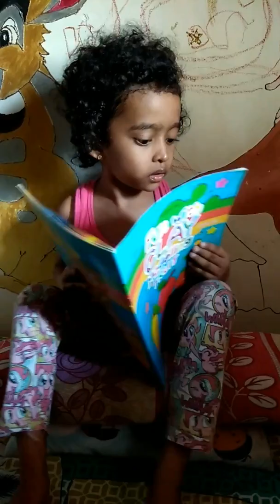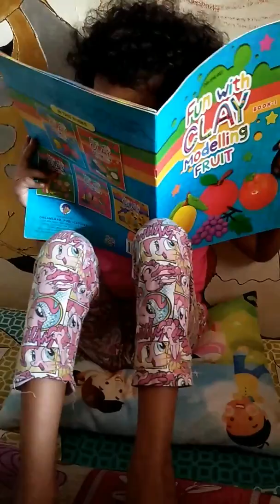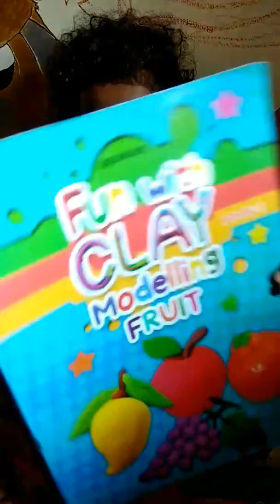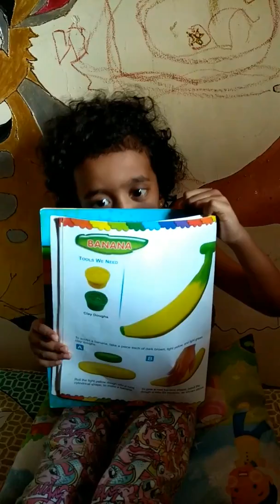Self creation by a little story teller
Story of a clay